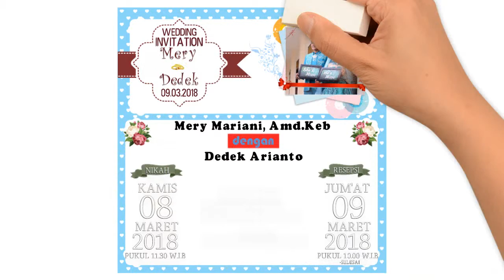Wedding invitation mery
undangan kekinian